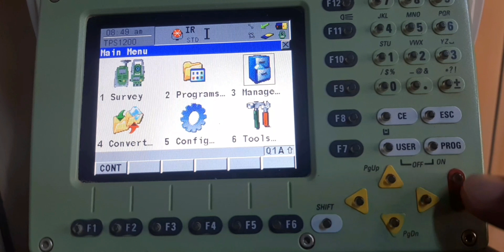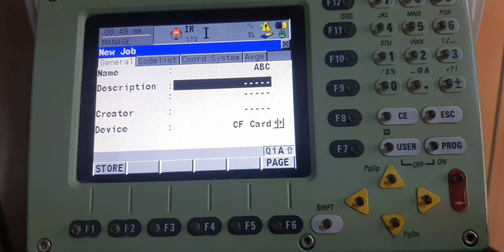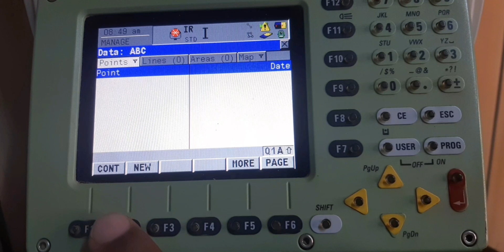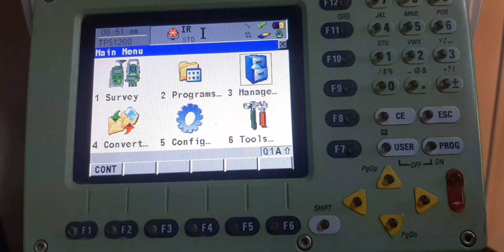How to create new job and data entry leica total station 1203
leica total station startup menu go to managment folder and create new job and data entry for manually
LESSON-3